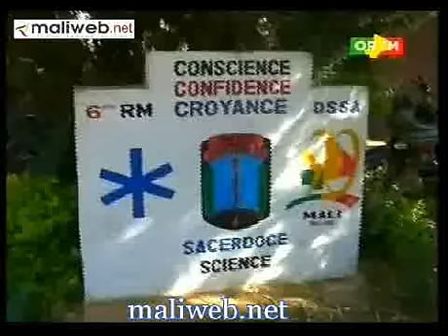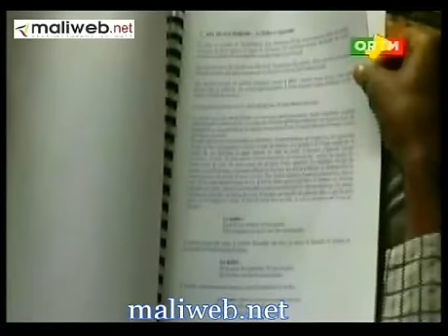Journal TV Flash info 13h du 23 Février 2013.